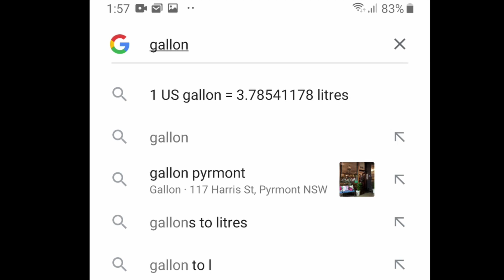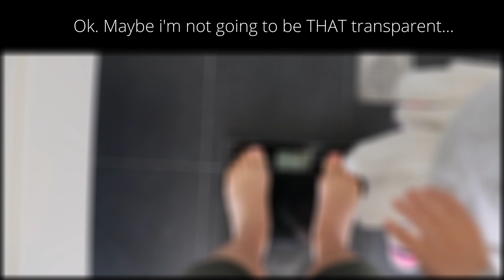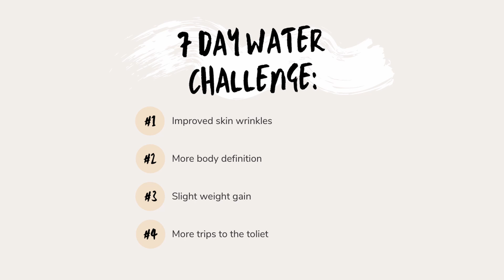I drank a GALLON of WATER for 7 DAYS!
✨ So what happened on my 7 day water drinking challenge? This isn’t your typical drinking challenge, firstly with all the twenty something year olds who have done this challenge, will a thirty year old have the same benefits? There are pros and cons to drinking 7 gallons in 7 days. So lets find out what!

QUESTION – Have a question about looking after yourself or family? Drop it in the comments!

Hiiii guys, Liza Schizas here. We are a family of 4 lifestyle channel creating a new revolution of health and positive vibes in our imperfect way 😉.
Our motto: 𝕋𝕣𝕒𝕟𝕤𝕗𝕠𝕣𝕞𝕒𝕥𝕚𝕠𝕟 𝕔𝕒𝕟 𝕙𝕒𝕡𝕡𝕖𝕟 𝕥𝕠𝕕𝕒𝕪. 𝕐𝕠𝕦 𝕕𝕖𝕔𝕚𝕕𝕖.